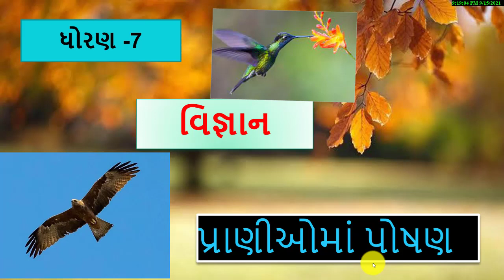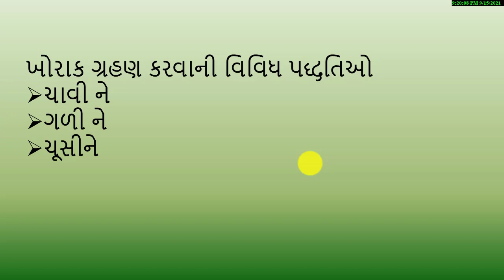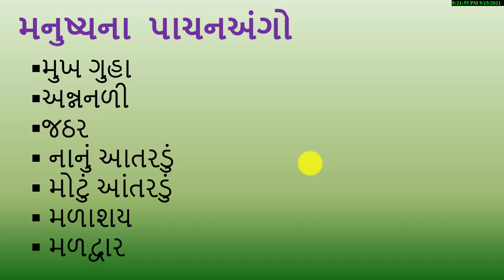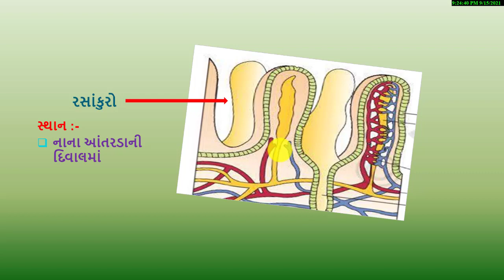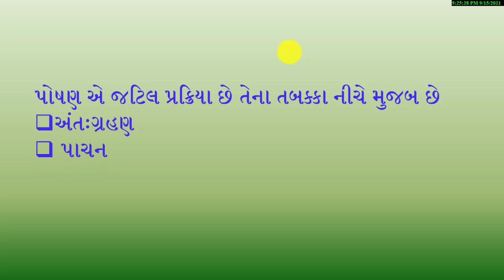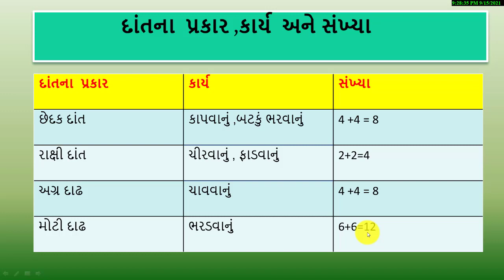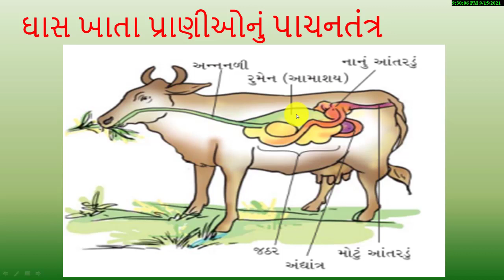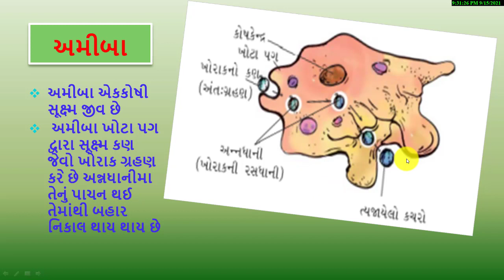STD 7 SCIENCE CHAPTER 2